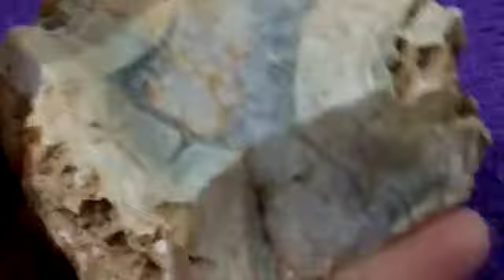Gente pra falar lá na Serra deve ter,,, coisas da arca da veia#@alicia2671.❤️❤️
Nossa coleção de pedras preciosas.